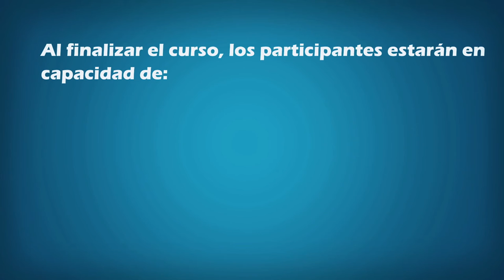PRESENTACION DEL CURSO